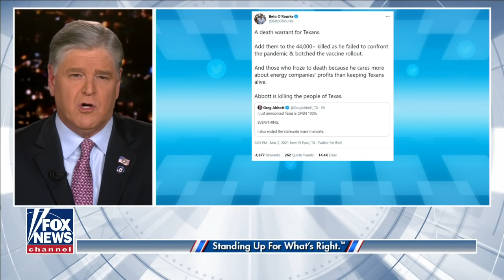Kayleigh McEnany makes big announcement on 'Hannity'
Kayleigh McEnany details what she would ask the current White Press Secretary Jen Psaki.